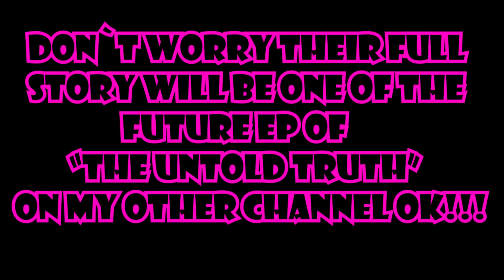Miraculous The Prince & The Pauper| Full Movie | By Miraculous Gatcha Studio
"Miraculous The Prince & The Pauper"
This is a collapsed of "Barbie as The Princess and the Pauper"" Movie and Show called Miraculous Ladybug
I did it as a Prince and the pauper bcz why not?
You already know the story so I don`t have to tell you
And in this Luka and Izzy went in to an Alternative universe
where they kinda help them to have a happy ending
There full adventure will be in the future episodes of "The Untold Truth"
Not in the forth! future means in the future episodes ok

Here`s the link of the series:
If you like you can go and watch this series rn!